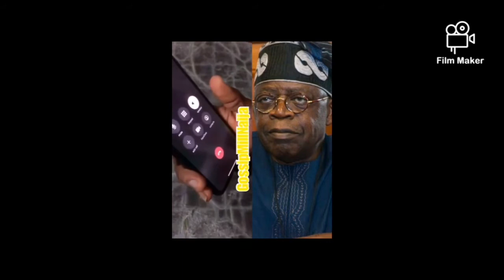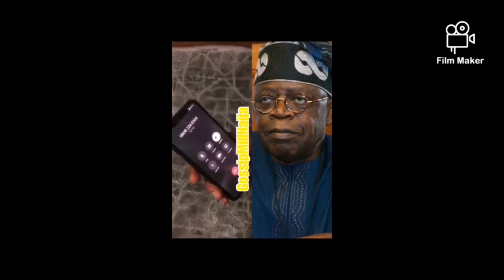Ahmed tinibu on telephone with nigerian youth